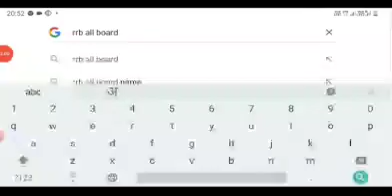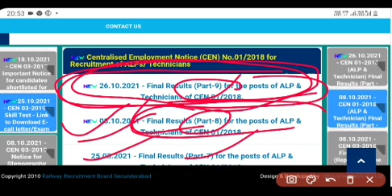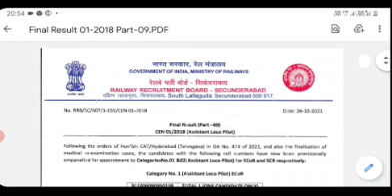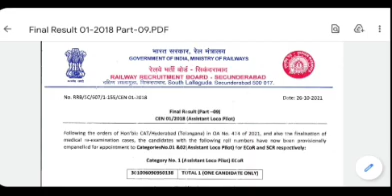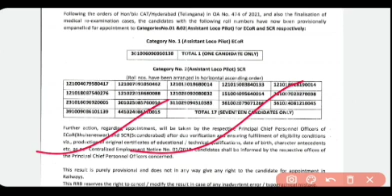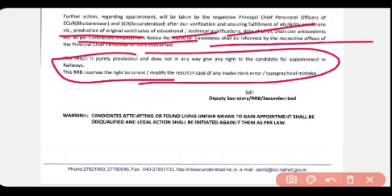alp_replacement_panel//RLY ALP/TECH का Final Panel जारी//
RLY ALP/TECH का Final Panel जारी ॥ rrc scr 2021// Replacement को लेकर ministry का Good News ॥ RRB SCR॥ सभी देखें

replacement Panel ko लेकर एक बड़ी notice ALP TECHNECIAN का Replacement panel अब आएगा?? RLY ALP/TECH का Final Panel जारी ॥ Replacement को लेकर ministry का Good News ॥ RRB SCR॥ सभी देखें

चैनल के बारे में:- उद्देश्य:- अपनलोको (apnaloco) चैनल पर आप भारतीय रेल एवम मेट्रो रेल से सम्बंधित निशुल्क वीडियो देख सकते है जिसका मुख्य बिषय शिक्षा, नौकरी,यात्रा, नई टेक्नोलॉजी एवम बदलाव शामिल रहेगा । साथ में Railway Job & Metro Rail Job education and  railway information & Technology के सटीक जानकारी देने का प्रयास किया जायेगा . जिसमें मुख्य रूप से  ALP Technician-III NTPC, GROUP-D ( Level-1 post ) Junior Engineer इत्यादि शामिल रहेगा !